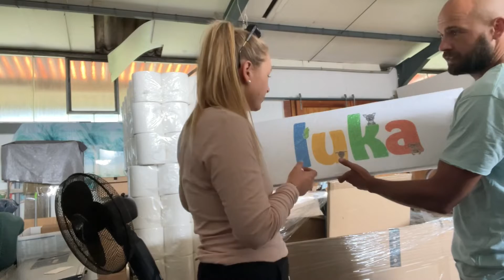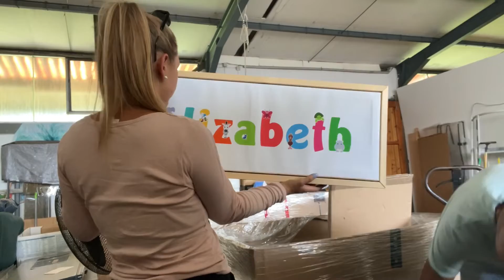Wir haben drei Amazon Restposten Paletten bestellt - Wirklich nur Holz? Unboxing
Wir haben 3 Restpostenpaletten bestellt und ein Anruf brachte uns auf den Boden der Tatsachen.
Bringt uns die dritte Palette mehr Glück?

Zu unserem ebay Account:

Impressum:
Saleletti
Hass und Ziegner GbR
Kiel
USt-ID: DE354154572